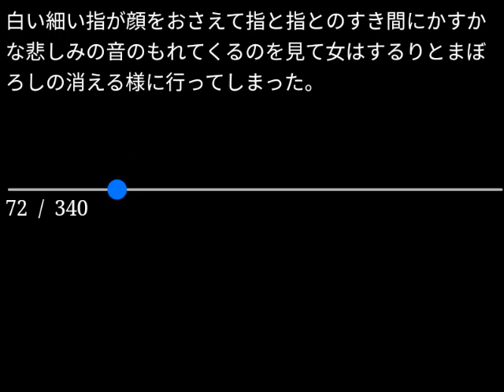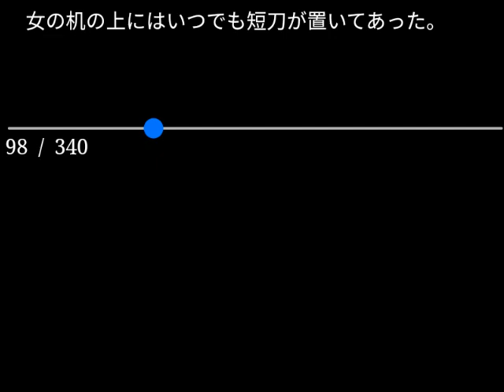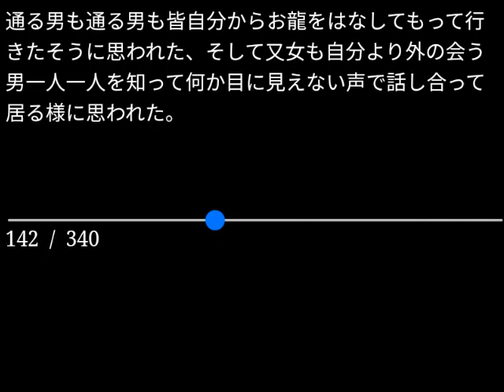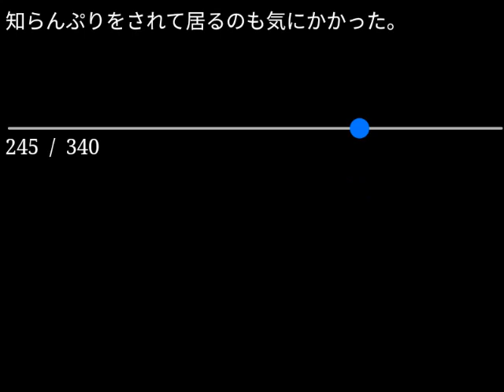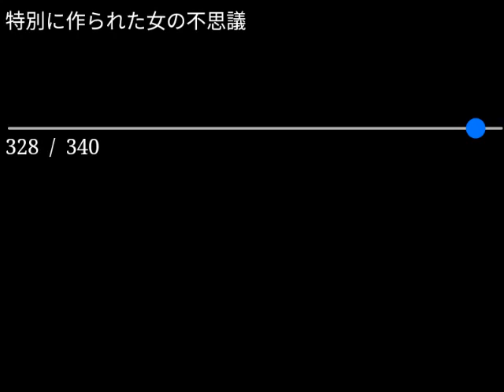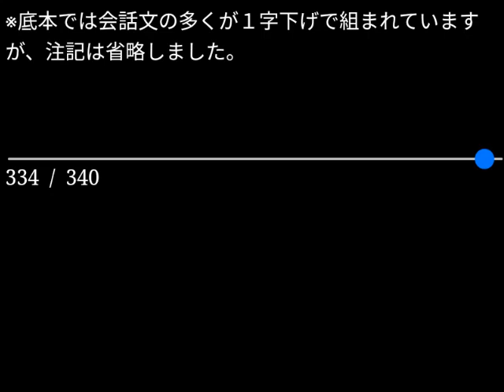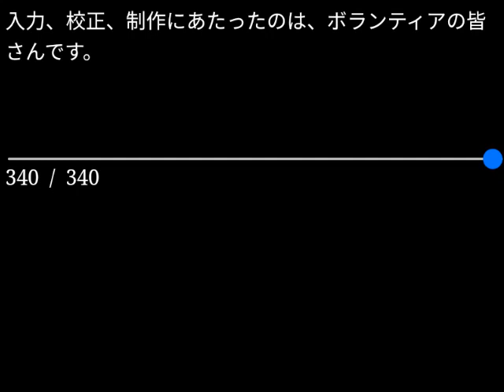【朗読】宮本百合子「お女郎蜘蛛」（青空文庫）【字幕付】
作品名：お女郎蜘蛛
作品名読み：おじょろうぐも
著者名：宮本 百合子